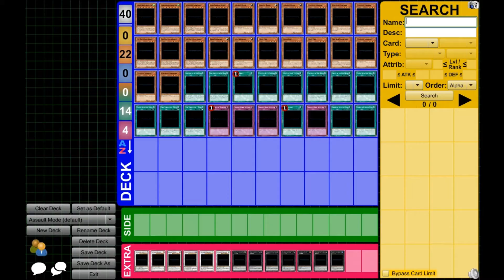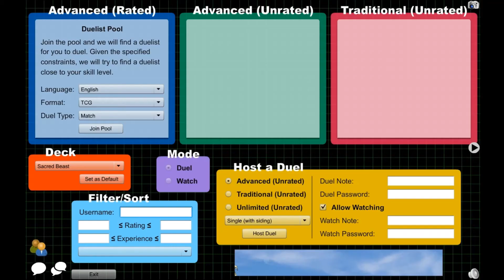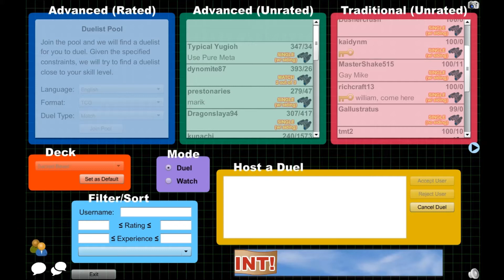YuGiOh Dueling Network: Sacred Beast Vs Evolsaur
Dueling Network is back and this time its Dan with his Sacred Beast deck vs Mike aka Gay Mike and his Evolsaur Deck. Who will win?! Also ignore the freaking parakeet, Mikes family, and whoever is washing the dishes. Thank you